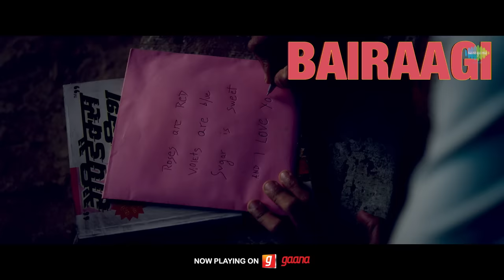Do Ka Chaar | Chaman Bahaar | Sonu Nigam | Jitendra Kumar | Ritika Badiani | Official Music Video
Chaman Bahaar streaming on Netflix!

Presenting the love song of the season - Do Ka Chaar with lyrics from the movie Chaman Bahaar. The track is sung by Sonu Nigam and composed by Anshuman Mukherjee. Chaman Bahaar stars Jitendra Kumar and Ritika Badiani in lead roles. The film is directed by Apurva Dhar Badgaiyann.

An ambitious young man, in a small town in Central India, sets up a paan shop to a floundering start. His fortunes start to change dramatically when a family shifts in the house across the road. Hordes of boys start following the teenage girl from the family and set up an 'adda' at Billu's shop. His business flourishes tremendously but Billu is now unhappy than ever, as he has fallen for the girl himself!

Song credits

Composed by Anshuman Mukherjee
Lyrics - Apurva Dhar Badgaiyan
Produced by Bharat Goel/Anshuman Mukherjee
Associate Producer - Firoz Khan
Violin - Ajay Jayanthi
Mix&Master - Bharat Goel

Film Credits

Written and Directed By: Apurva Dhar Badgaiyann
Producers:  Vikram Mehra, Siddharth Anand Kumar
Executive Producers: Gaurav Sharma, Sahil Sharma, Shoaib Lokhandwala
Line Producer:  Vinod Prakash
Director Of Photography:  Arkodeb Mukherjee
Editor:  Ujjwal Chandra
Sound Designer:  Subash Sahoo
Costume Designer: Sachin Lovalekar
Production Designer: Mohd Sikandar S Ahmad
Music Director: Anshuman Mukherjee
Background Score: Mangesh Dhakde
Casting Director: Shubham Gaur

Lyrics:
Do ka chaar tere liye solah
Tu Jarde ki hichki, gulkand ka tola
Tu meetha paan, main kattha koriya
Dekha jo tujhko mera dil ye bola

Tu raj dulari Main Shambhu Bhola
Tu mann mohini, mera bairaagi chola
Tu tez chingari, main charas ka jhola
Tu meethi roohafza, main baraf ka gola

Udti hai khushbu kimami,
Hota nasha jaafrani,
Main betod dard ki kahaani,
Tu hi toh hai mera malham yunaani...

Do Ka chaar tere liye chhattis
Dekhoon jo tujhko ho jaata hoon battis
Dekh ke hi tujhko mera yeh dil bola...

Majnu hai sar pe sawaar
Kaleje pe chalti kataar
Hai teri neeli kurti, laal feeta
Tu aati toh aati bahaar

Do ka chaar, tere liye galla
Tu hi toh allah, tu hi mohalla